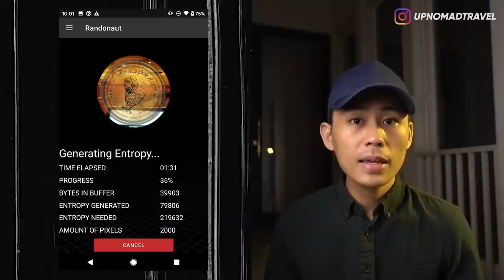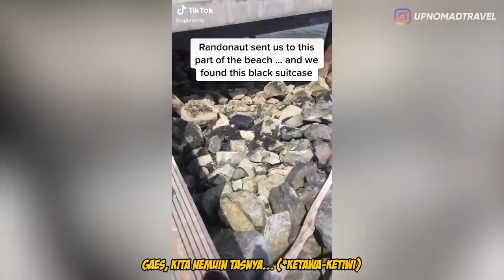5 PENAMPAKAN TERSERAM DARI TIKTOK PART 5 👻 | HORMAD #68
Randonautica | Scary TikTok Videos |

CUS TONTON JUGA VIDEO-VIDEO PENAMPAKAN TERSERAM DARI TIKTOK LAINNYA GAES!! ☠️☠️☠️

Halooo semuanya...
Udah lama beut kita ngga ngebahas penampakan-penampakan terseram dari TikTok dan hari ini gw pengen ajak kalian buat ngebahas bareng2 video creepy yg belakangan ini viral di TikTok...